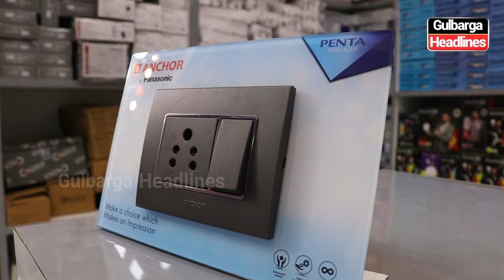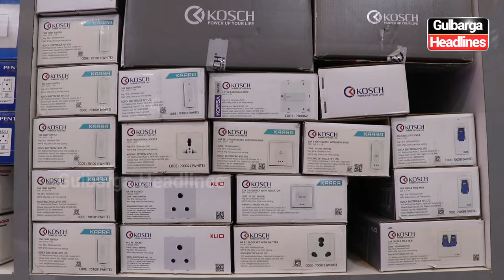Inauguration of Bright Electrical, Near Taj Kirana, Azadpur Road, Gulbarga